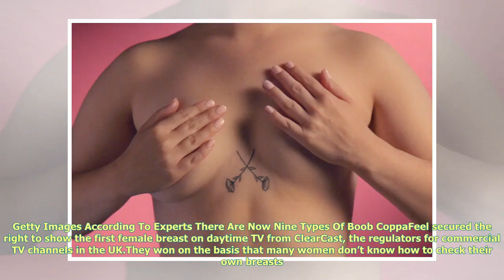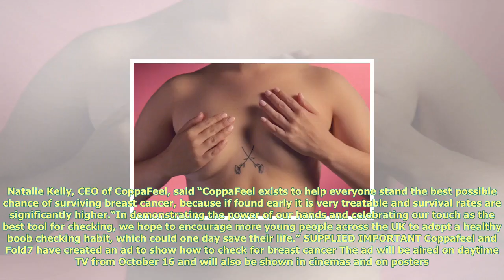First bare nipple' on daytime TV advert